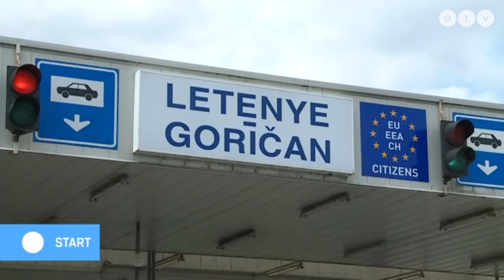Koronavírus: A horvát kormány újabb szigorításokat vezet be a járvány megfékezésére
Az ATV Start vendége Kiss Róbert Richárd turisztikai szakújságíró.